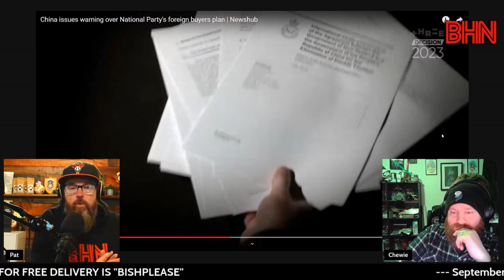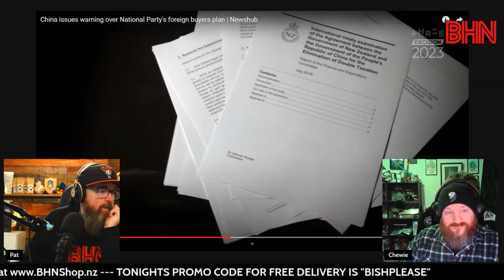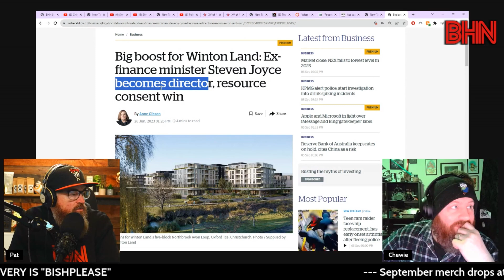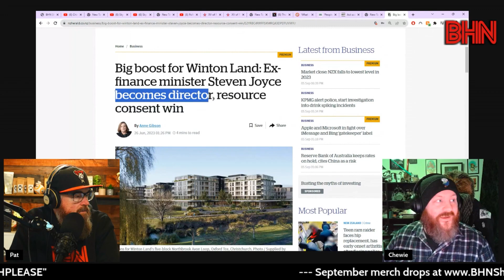BHN China sends warning shot over National's bow about their foreign buyers tax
National didn't get any formal advice on Tax Treaties before announcing their tax cuts policy which heavily relies on taxing foreign buyers purchasing houses in NZ.

China is now making noise that National better have their t's crossed and i's dotted and ensure they don't breach any international treaties NZ has with China. National is responding by trying to sound convincing that they are solid with their workings.